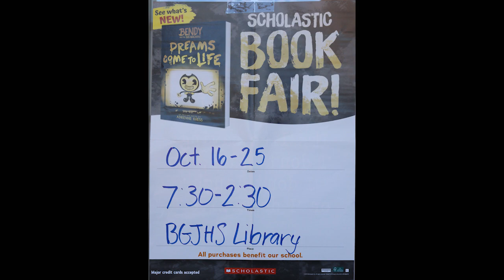BGJHS Student News 9/17/19